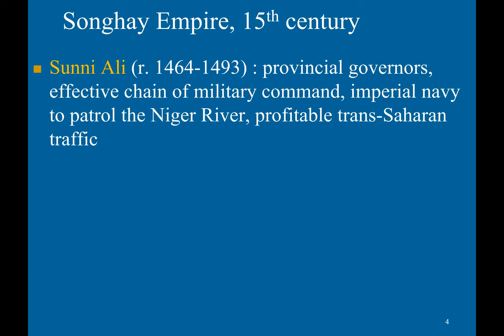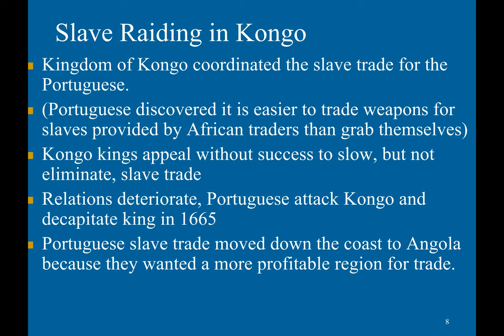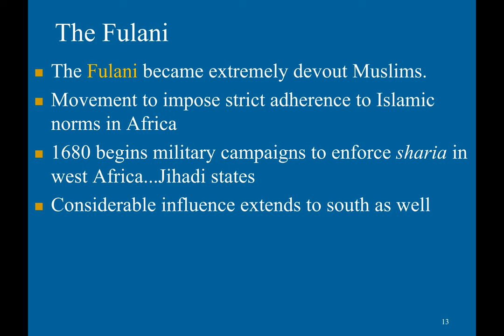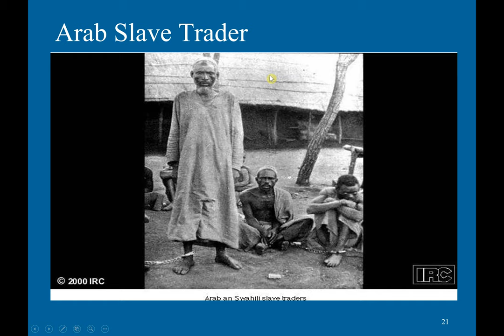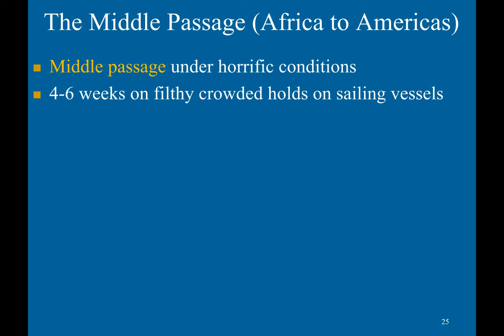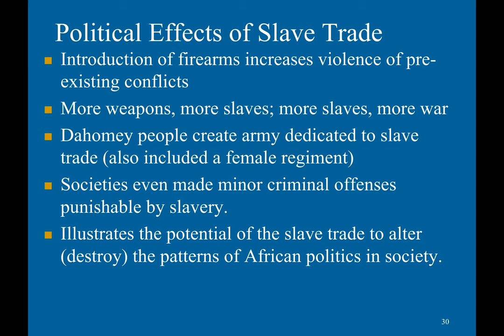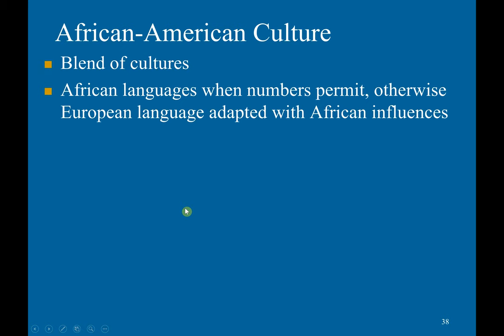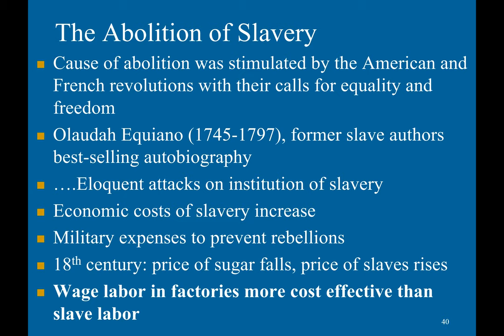AP World History Chapter 26 Review-Africa in the Atlantic World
This video uses a presentation created by and used with the permission of my AP World History Mr. Kirk. Also, if you're wondering why these videos are the same as the ones are another channel, that's because I have decided to re upload them since my old channel got disabled. Sorry for the confusion.